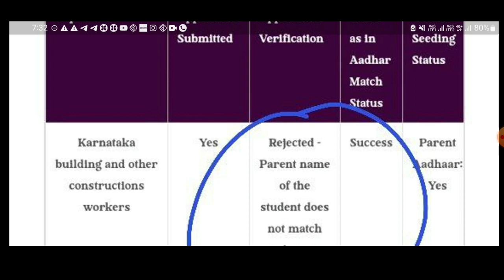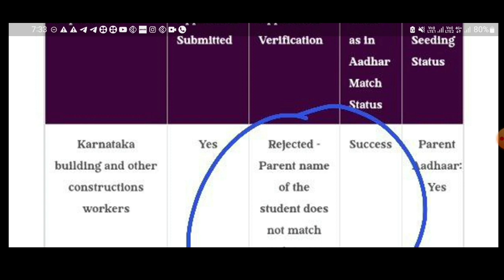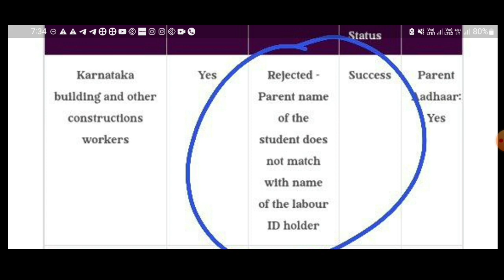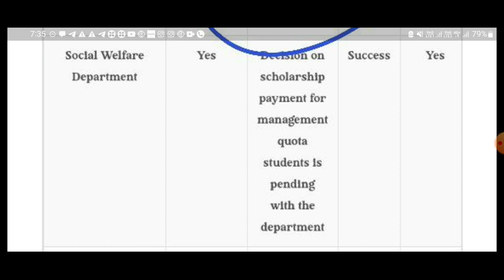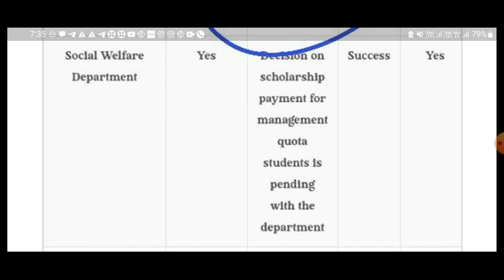SSP LABOUR SCHOLARSHIP UPDATE |MANAGEMENT STUDENTS SCHOLARSHIP BIG ANNOUNCEMENT|students solution